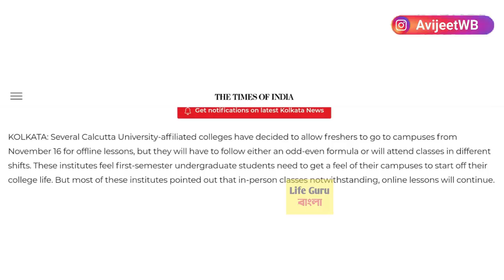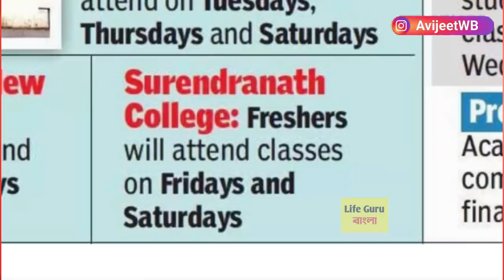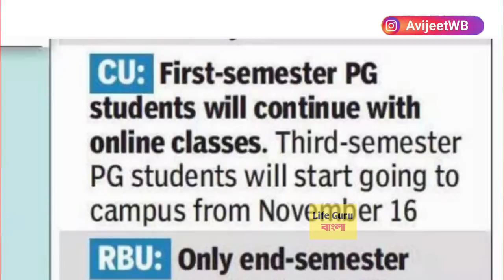কলেজ-বিশ্ববিদ্যালয় বিকল্প পদ্ধতিতে অফলাইনে ক্লাস:WB college University open UG PG exam